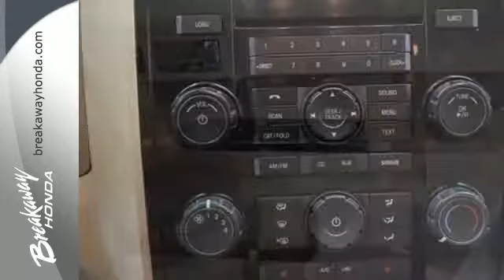2011 Ford Escape Greenville SC Easley, SC P13319A - SOLD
Year: 2011
Make: Ford
Model: Escape
Trim: Limited
Engine: 4 Cylinder
Transmission: 6 Speed Automatic
Color: Oxford White (Fleet)
Interior: Camel
Mileage: 41292
Stock #: P13319A
VIN: 1FMCU9E73BKB70190
Get ready to ENJOY! Move quickly! Put down the mouse because this 2011 Ford Escape is the SUV you've been trying to find. It scored the top rating in the IIHS frontal offset test. Ford has established itself as a name associated with quality. This Ford Escape will get you where you need to go for many years to come.

Address:
330 Woodruff Rd